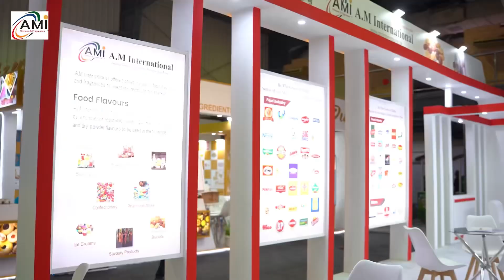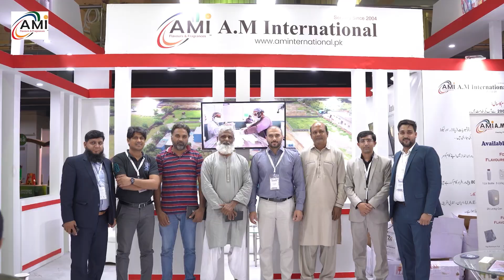Highlights of A.M International exhibiting in IFTECH 2024 Karachi